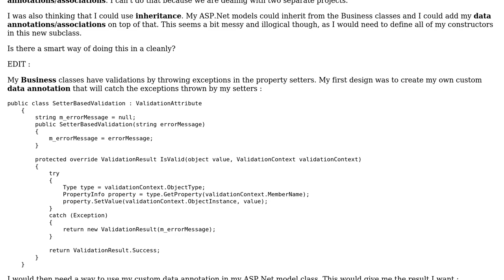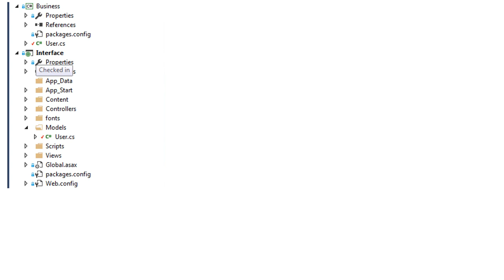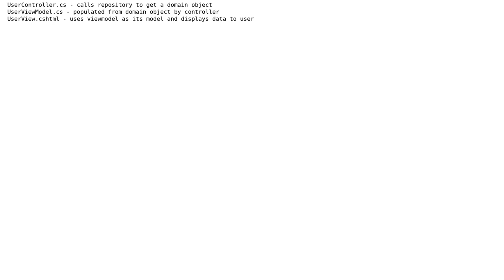Software Engineering: Code First Approach and Business Classes Validation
With thanks & praise to God, and with thanks to the many people who have made this project possible! You are responsible for your own actions.